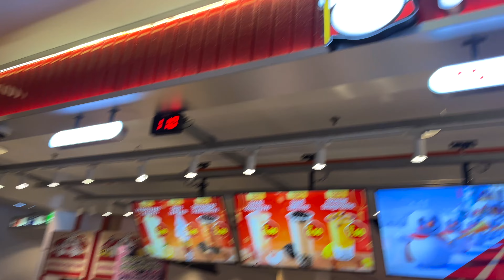Malaysia Mein Mupht Ka Khaana Loot Rahe Hai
hi guy,
this vlog is about the shopping experience in Time square mall were i had buy a watch for my mom and aunty. And also in malaysia there was an festival in batu caves. Which i have showed in vlog..
time square mall in malaysia
Thankyou..